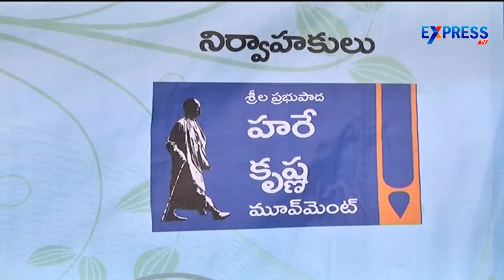GHMC launches Rs 5 mid day meal for poor in Lakdikapul - ExpressTV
GHMC launches Rs 5 mid day meal for poor in Lakdikapul